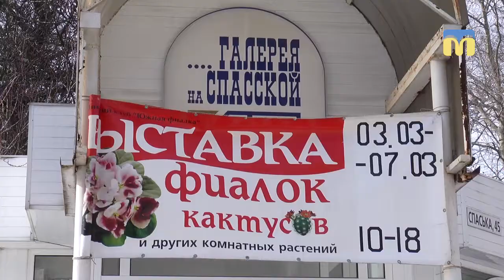Яскраві квіти розфарбували сіру буденність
У Миколаєві, в галереї на Спаській, запанувала весна - відкрилася виставка декоративних рослин.